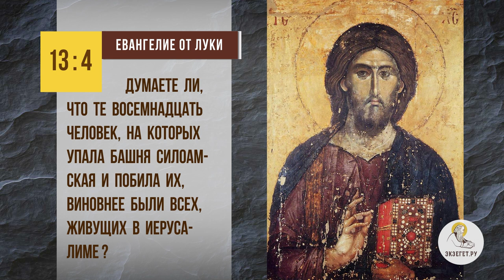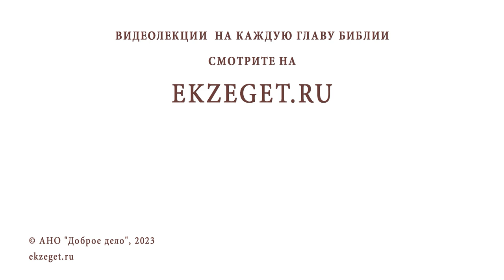ПОЧЕМУ В СЕМЬЯХ БЛАГОЧЕСТИВЫХ ХРИСТИАН ИНОГДА РОЖДАЮТСЯ БОЛЬНЫЕ ДЕТИ ? Прот. Александр Никольский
Команда Экзегет.

В сегодняшнем видео на библейском портале Экзегет вместе с протоиереем Александром Никольским отвечаем на вопрос : "Почему в семьях благочестивых христиан иногда рождаются больные дети?"

🔸  Промысел Божий
🔸  Обретение любви
🔸  Смирение
🔸  Забота
🔸  Путь спасения